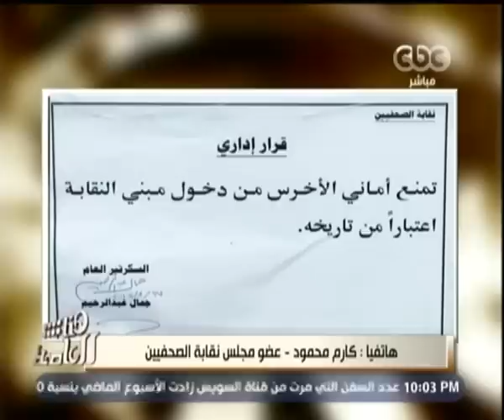هنا_العاصمة | كارم محمود: المصورة التي أتهمت زميلها بالانتماء لـ الإخوان مُنعت من دخول النقابة